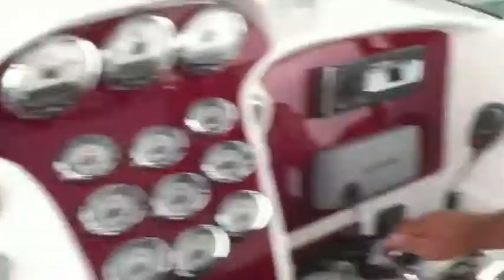Red tender going 74 with triple 300 verados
Test drive for our new tender hiting 74.9 with triple verados